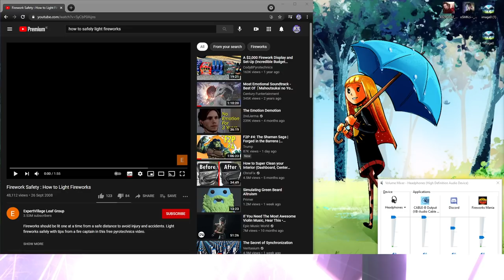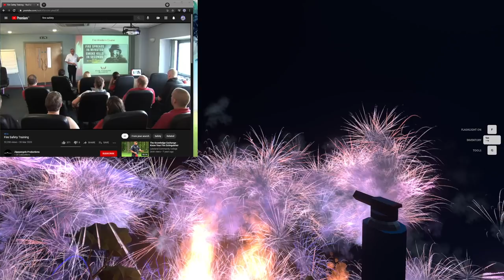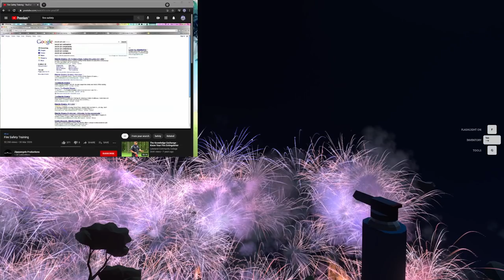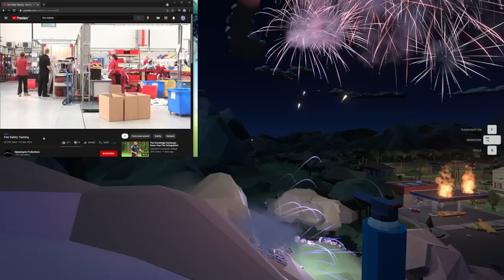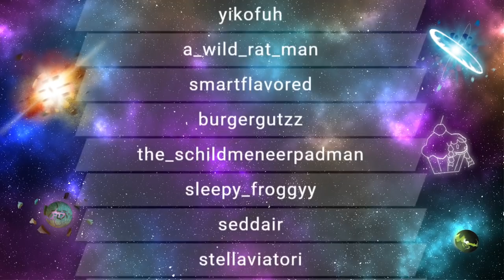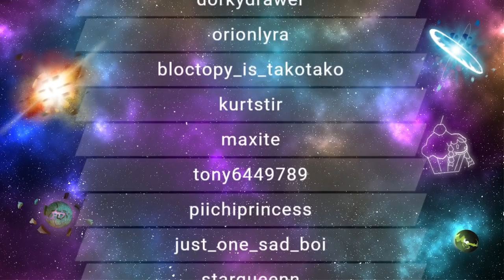RTGame Streams: Fireworks Mania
This video was streamed by RTGame, originally titled "let's set off thousands of Fireworks", and was broadcasted at April 8th 2021